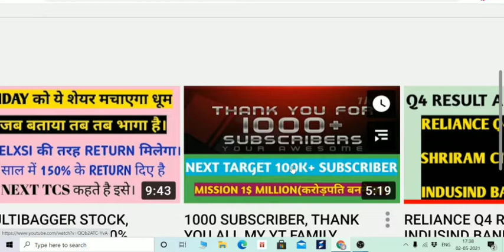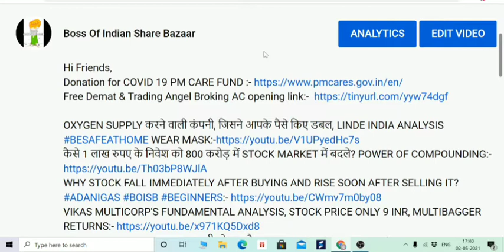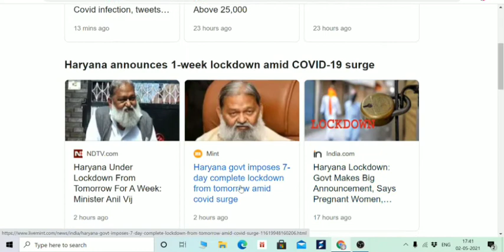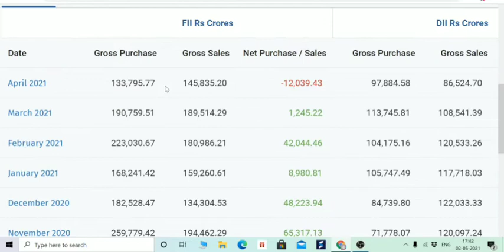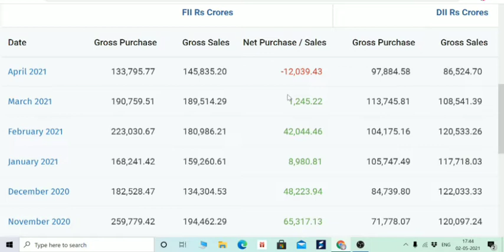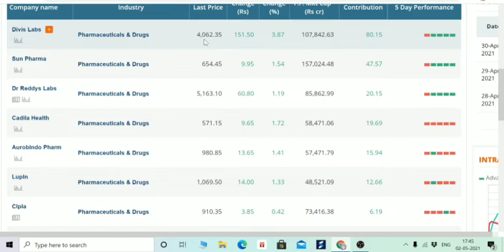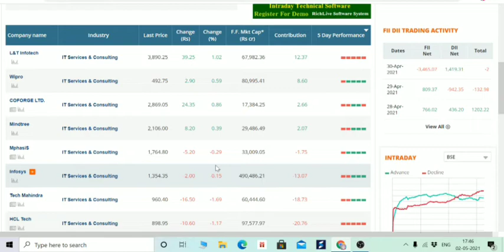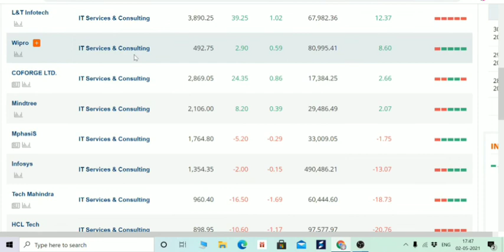3 REASON MARKET MAY CRASH AND NIFTY CAN COME DOWN TO 14000, AND STRATEGY TO MAKE MONEY, LOCKDOWNEWS